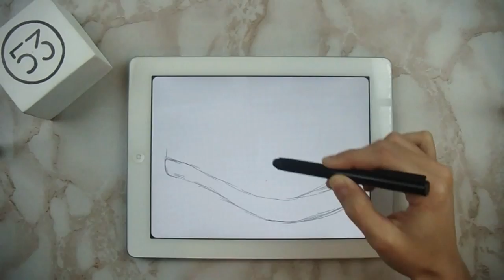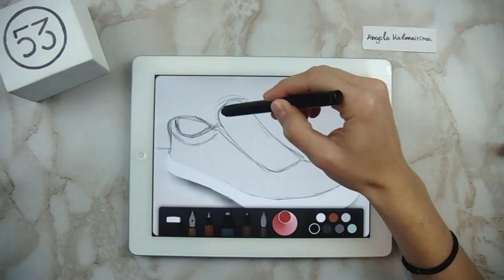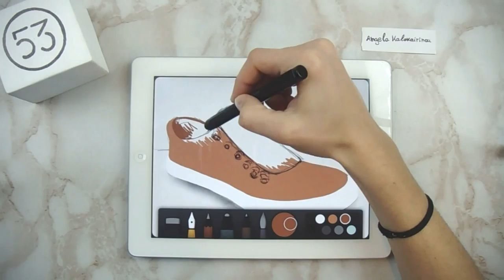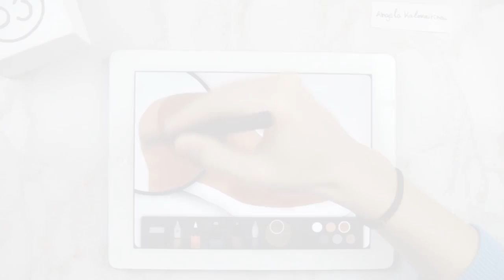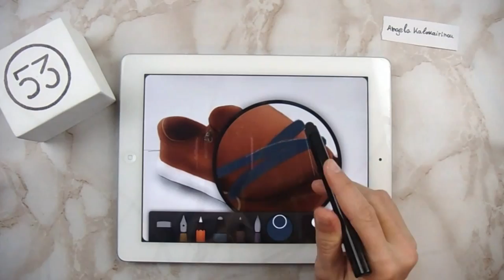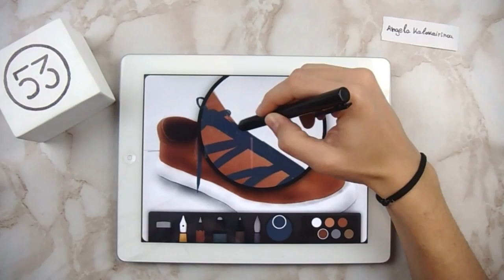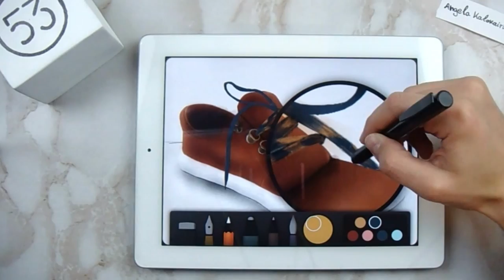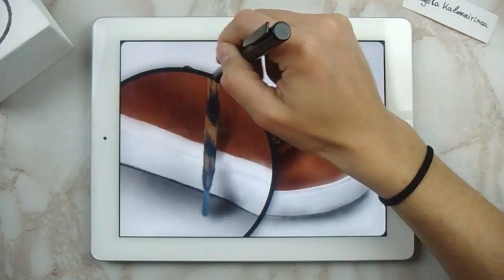How to draw a shoe on ipad with: Paper by Fiftythree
Drawing on ipad with Paper by FiftyThree
It took me: 1 hour and 30 minutes

Follow Me

''Highway Wildflowers'' by Bird Creek